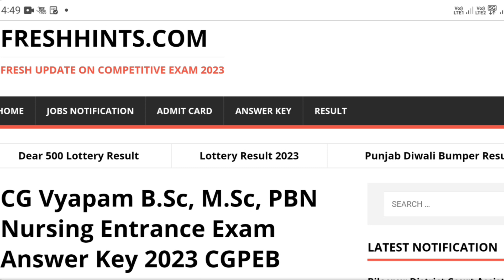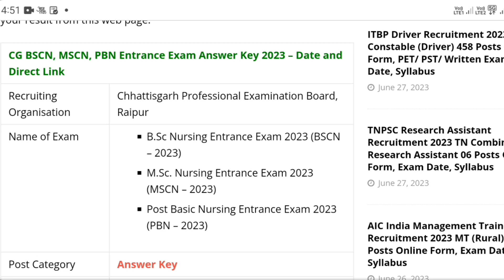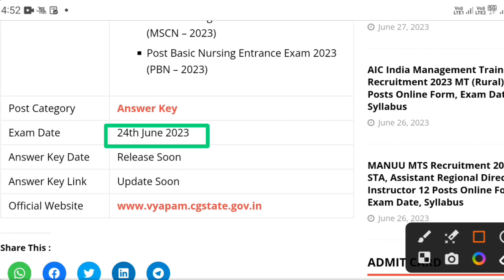CG Vyapam BSC MSC Nursing Exam 2023 Answer Key | Post Basic Nursing Entrance Exam Result 2023 Latest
CG BSCN, MSCN, PBN Exam Answer Key and question paper pdf download